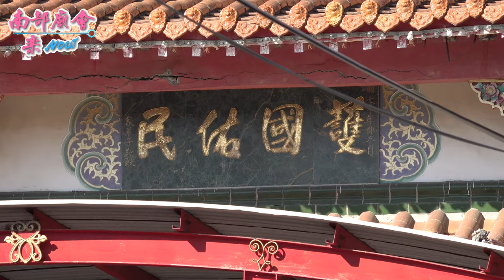12／31（四）【拍攝地點 梓官聖安宮 全紀錄 】高雄 左營鳳邑舊城城隍廟​ 城隍尊神興隆內外裡十三角落出巡繞境大典